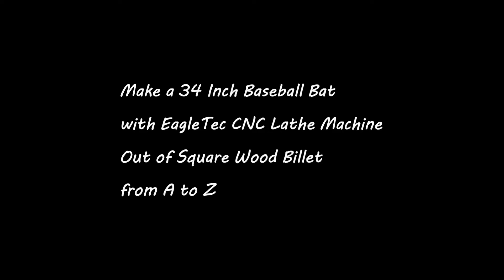Turn a Baseball Bats with EagleTec CNC Wood Lathe in 2022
Baseball bats is a popular sports in Canda and America. From child to grandpa, all of them love it. So various baseball bats sizes are needed.

For baseball bats manufacturer, they always try to find a method to turn a baseball bat with fast speed and clean surface.

Now EagleTec give you the solution. We design a cnc wood lateh with powerful saw blade instead of carbide cutters.

Welcome to watch the video to know more,

Have interest in this wood turning lathe machine, welcome to contact Jinan EagleTec CNC.